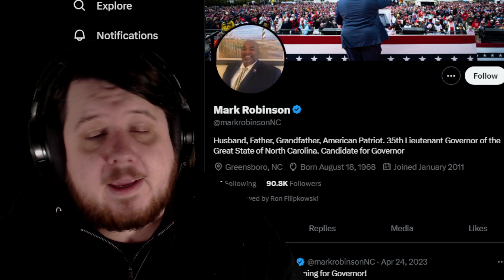Mark Robinson Won Republican NC Governor Primary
Republicans voted for Mark Robinson as their nominee for the NC Governor election even with all of his hateful, bigoted, and conspiracy remarks.